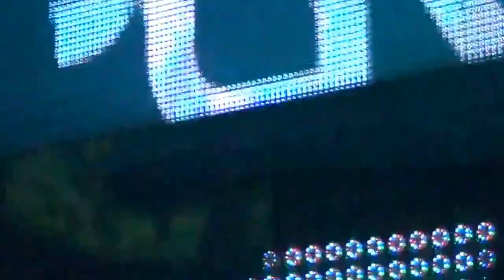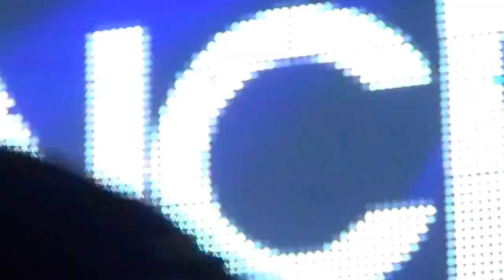Art of Trance 11/10/2014 Solarstone & Bryan Kearney @ Madame Butterfly, Ferrara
Event : Art of Trance

Date : 11/10/2014

Artists : Bryan Kearney & Solarstone

Location : Madame Butterfly, via Padova 189, Ferrara

Per infoLine, partnerships & collaborazioni, contattare il + 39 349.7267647